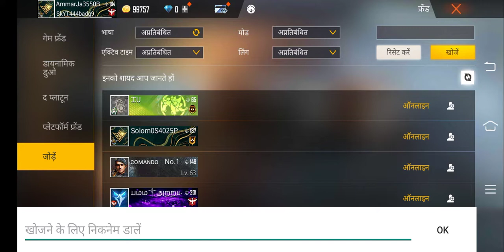May 19, 2022